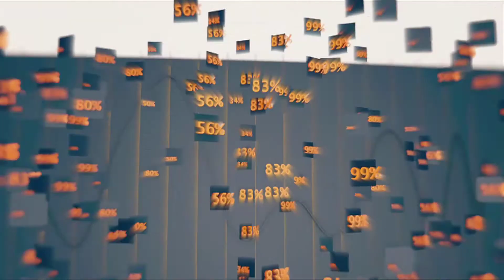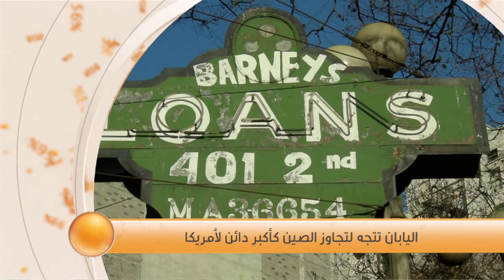الاحتلال يقصف موقعاً للقسام شمال قطاع غزة